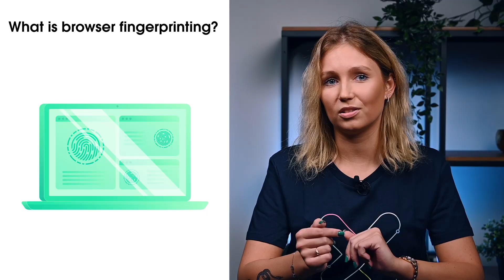Browser Fingerprinting Explained: What It Is, How It Works & How To Prevent It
Browser fingerprinting is a tracking technique that identifies and distinguishes users based on the unique technical characteristics their browser and device reveal, even if they block cookies or use private mode. Web browser fingerprint includes user agent, screen size and resolution, installed fonts, plugins, extensions, and more.

All of the mentioned details aid in identifying a particular device. It’s common for websites to add JavaScript code in their HTML pages to gather the browser parameters for fingerprinting. In this video, we explain browser fingerprinting in depth: from what it is to how browser fingerprinting works. In addition, you'll learn how to bypass browser fingerprinting for smooth web scraping.

Consider learning more about how to set your fingerprint right for e-commerce web scraping and read this free white paper

Join over a thousand businesses that use Oxylabs proxies:
Residential Proxies:

In this video, we answer the following questions:
0:00 Intro
0:16 What is browser fingerprinting?
0:49 How does browser fingerprinting work and what is it used for?
1:02 What information browsers hold?
1:59 Do you need to prevent browser fingerprinting?
2:34 How to prevent browser fingerprinting?